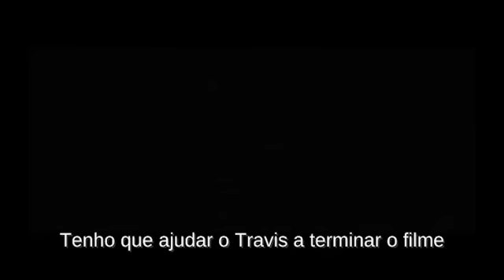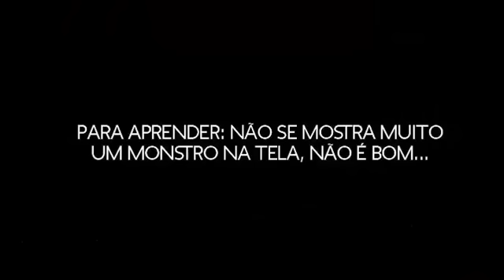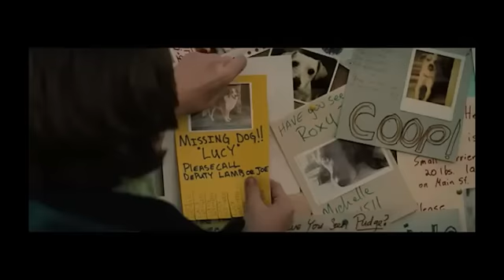Entrevista com J.J. Abrams e Steven Spielberg sobre o filme "Super 8"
O diretor J.J. Abrams fala sobre o início da ideia do filme, baseado em lembranças de sua infância com o formato super 8. Como se formatar vários gêneros em um, uma especialidade do produtor de "Super 8", Steven Spielberg, e como se esconder o monstro para deixar tudo mais assustador ainda, especialidade de J.J. Abrams.